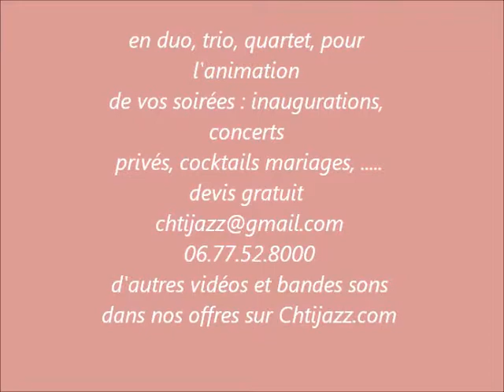Li'l Darlin par Emma Demandre (version acoustique Piano/voix)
La chanson Li'l Darlin fait partie des plus grand standard du jazz. Repris ici de façon épurée en piano voix par la chanteuse de jazz Emma Demandre lors d'une répétition. Une prise de son rudimentaire à l'aidre d'un zoom H5.